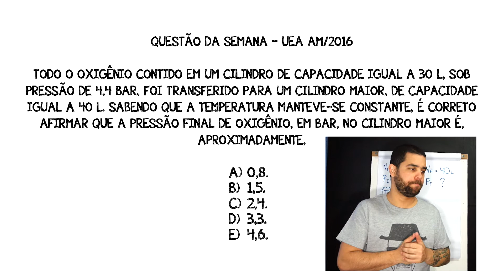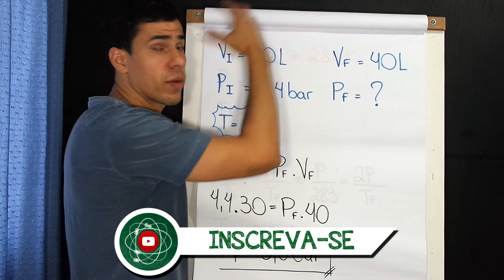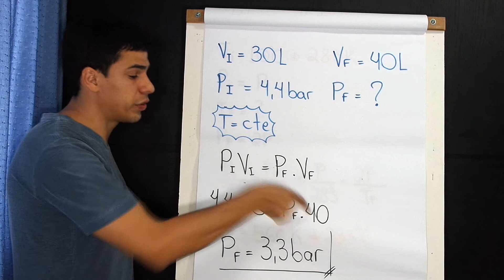Química Simples - Resolução de Exercícios #45- [UEA/AM] - Transformação Isotérmica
conheça também nosso Site. Tem mais conteúdos pra reforçar o seu aprendizado

Este programa traz uma forma mais simples de entender o que um exercício de Vestibular/Enem está te pedindo. O que pudermos fazer para deixar tudo mais simples pra vocês, iremos fazer.
Qualquer dúvida, deixe seu comentário aí. Vamos tirar todas as incertezas.

Agradecemos os "likes" e também os "não likes". vlw flw